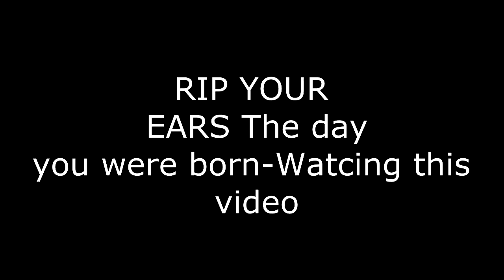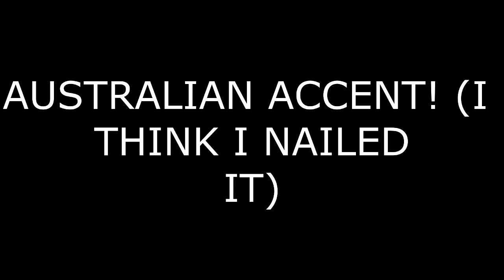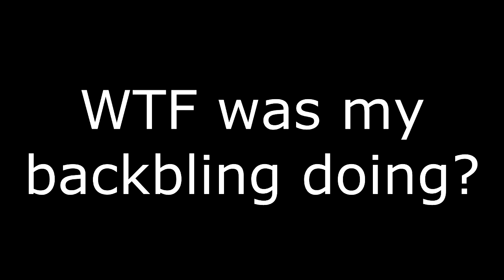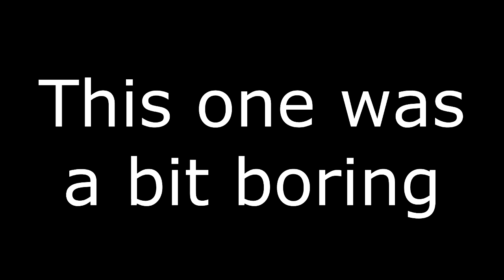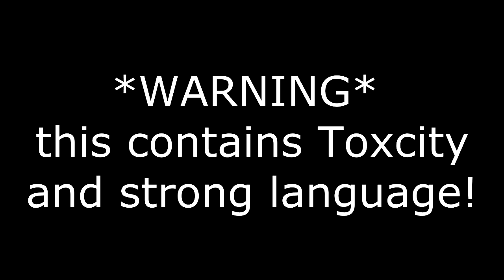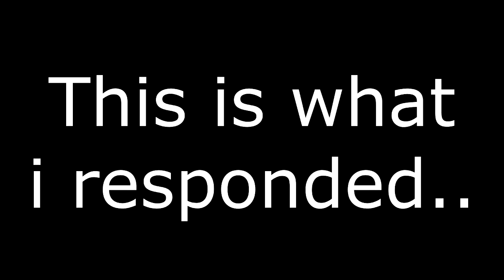Trolling Toxic Kids with different accents in Fortnite fill Squads!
I haven't done a troll video almost half a year, when i did so it blew up which indicated that you guys enjoy these types of videos therefore i made this video! (For Part 2 let's hit 12 likes and i will do it)

If you enjoyed this video make sure to leave a like, subscribe and switch on the bell notification on so you do not miss out any of the quality videos i upload (well that's what i think LMAO)

➳Do you need gaming mouses and gaming keyboards

►Add me on Discord:  Trappsor_Gaming#8183

Intro: By me (using panzoid)
YouTube bannner (channel art): By me (using Photoshop CS6)
You Tube logo (you tube avatar): By me (using Photoshop CS6)
Thumbnails: By me (using Photoshop CS6)
Video editing: By me (using Sony Vegas PRO 13)